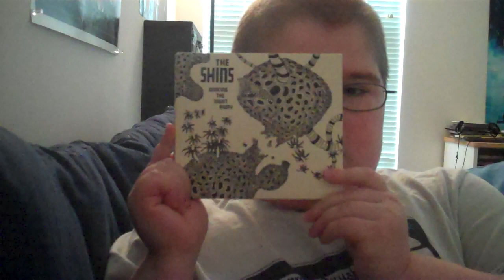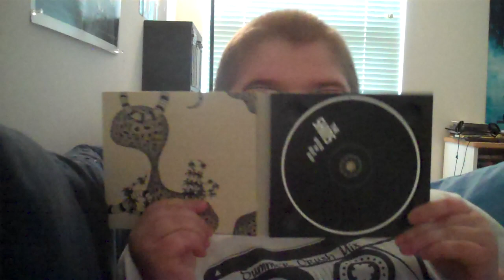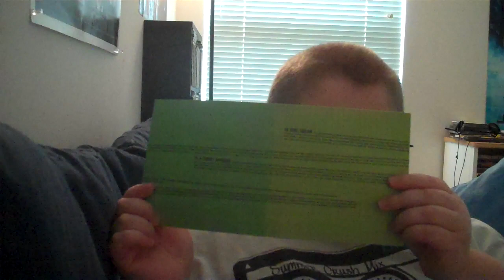Album of the Day (Ep. 2): The Shins - Wincing the Night Away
My review on The Shins' 2007 album, Wincing the Night Away.

Verdict: A catchy, quirky, very intresting sounding rock album with some diversity from the world of pop music.

Rating: 8/10

Fav. Tracks: Sea Legs, Sleeping Lessons, Phantom Limb, Australia, Turn On Me, Spilt Needles, Red Rabbits, Girl Sailor

Producer: Joe Chiccarelli, James Mercer
Label: Sub Pop Records

Personnel:

The Shins are:
James Mercer - vocals, guitar, bass, synthesizers, ukulele, banjo, cat piano, percussion,  beat and MIDI programming
Marty Crandall - synthesizers, organ, bass, percussion
Dave Hernandez - lead guitar
Jesse Sandoval - drums

Additional Musicians:
Chris Funk - lap steel on "Red Rabbits" and "A Comet Appears", hammered dulcimer and bouzouki on "A Comet Appears"
Eric Johnson - backing vocals and piano on "Girl Sailor"
Anita Robinson - backing vocals on "Phantom Limb" and "Turn On Me"
Paloma Griffin - violin on "Red Rabbits"
Niels Gallaway - French horn on "A Comet Appears"

Additional Assistance:
Jason McGerr, Marisa Kula, Chris Jones, Bob Stark, Brian Lowe, Brian Vibberts, Kendra Lynn, Wes Johnson, Pete Tewes

Chris Funk appears courtesy of Capitol Records
Anita Robinson appears courtesy of Barsuk Records